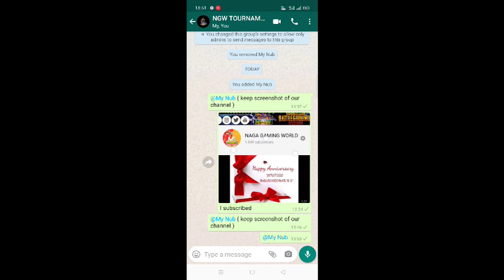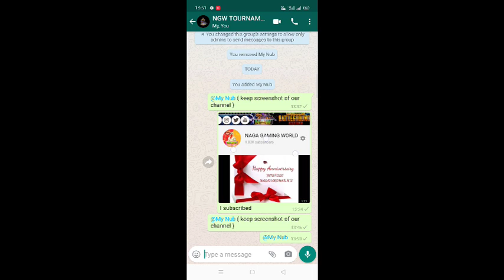NGW TOURNAMENT 2020 | VIDEO OUT NOW WATCH | RULES , DATE , TIME etc.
HELLO ALL..!!

TOURNAMENT INFORMATION 👆👇

Time : evening ( 3:00pm to 6pm ) LIVE

RULES ARE GIVEN IN VIDEO...!!

POLLING WILL BE FOR FINAL..! ( COMMUNITY TAB )

( SHARE TO ALL FOR TOURNAMENT 👍 )